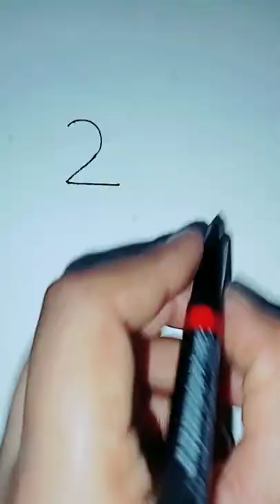How to trun numbers into drawing - #2345 //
I m an expert in drawing and I m always have same new trips. And tricks to improve your drawing and sketching.

Contact me_fb _ search;-Artistanjukumawat